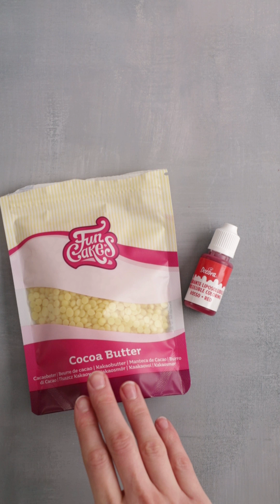Décoration de coques en chocolat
Bonjour les gourmands!

Voici une technique pour décorer vos coques en chocolat et ainsi créer des pralinés comme des pros! 😍

A bientôt les gourmands ! ♡